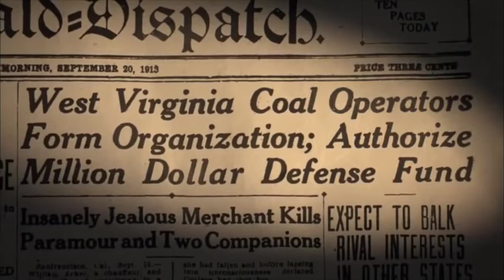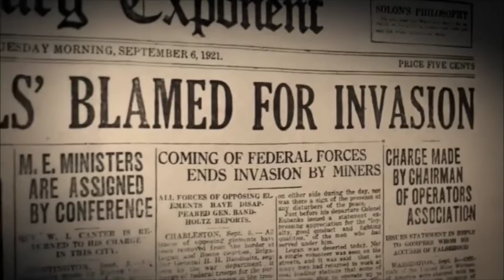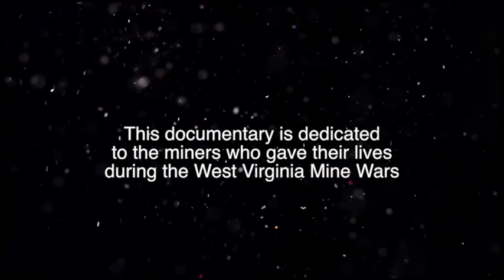Richland History Day Elizabeth Arnold, Frank Keeney Stands For West Virginia Coal Miners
Elizabeth Arnold, 6th Grade National History Day, Richland Junior High, 1st Place.